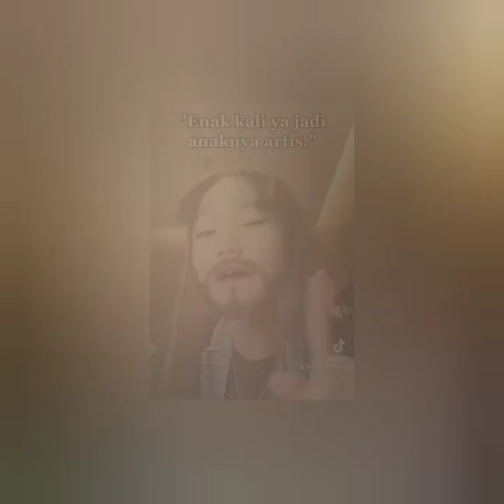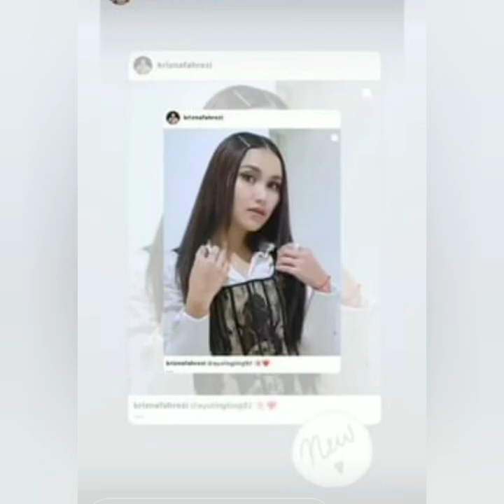TIKTOK TERBARU BILQIS, ALDEN & MOMAYTING BIKIN WAH BAPER CAKEP KEREN